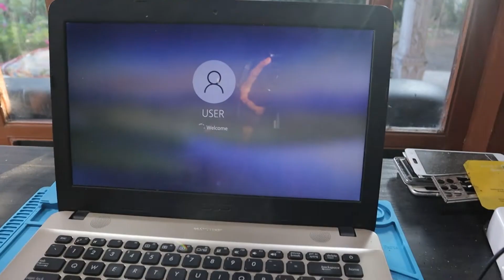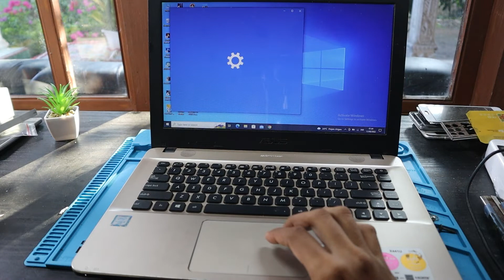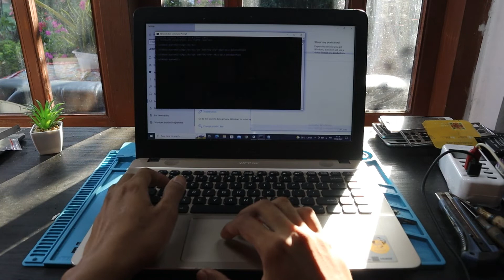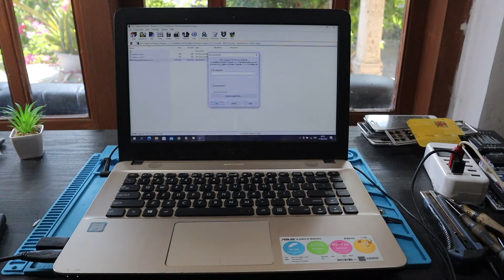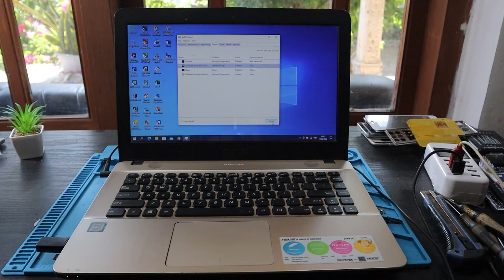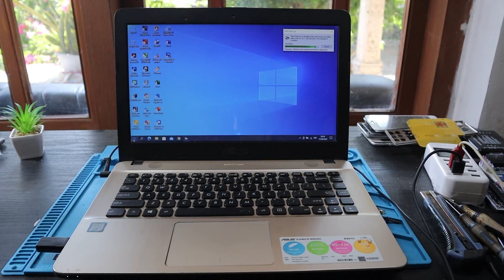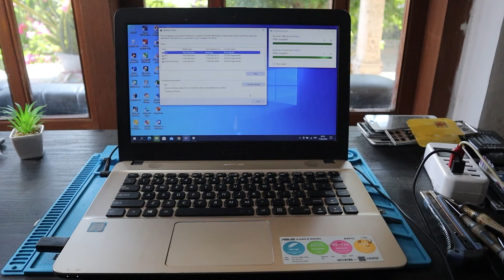Cara mengatasi laptop asus x441u lemot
Di video kali ini, kita akan memperbaiki laptop  laptop asus x441u yang lemot, Jadi untuk kalian yang mempunyai keluhan yang sama, silahakan simak video ini sampai habis ya.

 laptop asus lemot banget laptop asus lambat laptop lemot windows 8 cara mengatasi laptop lemot